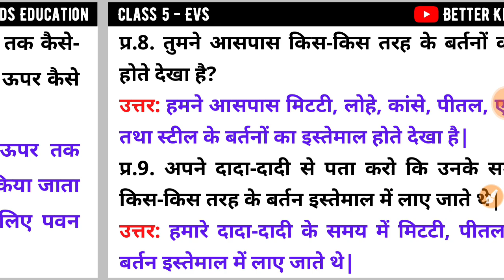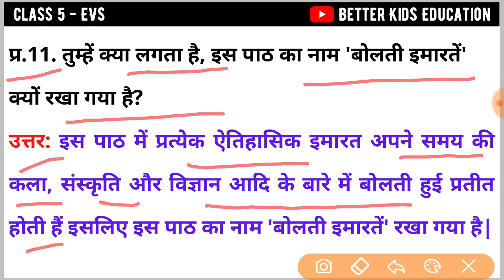NCERT Class 5 EVS Chapter 10 बोलती इमारतें || bolati imaraten question answer || AasPass हिन्दी में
AasPass हिन्दी में || NCERT Class 5 EVS Chapter 10 Walls Tell Stories ke prashn uttar बोलती इमारतें paryavaran adhyayan
EVS class 5 chapter 10 bolati imaraten question answer ncert
EVS class 5 chapter 10 Walls Tell Stories
कक्षा 5 आस पास पाठ 10 बोलती इमारतें

NCERT class 3rd EVS notes
NCERT class 4th EVS notes
NCERT class 5th EVS notes
NCERT class 6 social science notes
Ye CTET exams ke liye bahot beneficial hone wala hai.